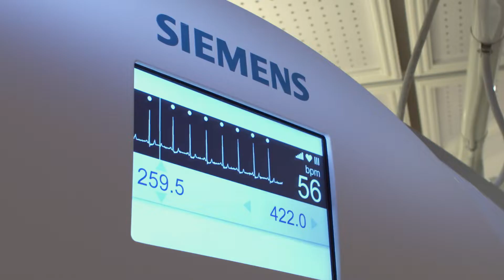Cardiovascular Care in Monaco - A Success Story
At Cardiothoracic Center of Monaco, all imaging solutions for cardiology are optimally interlinked and connected, creating synergies along the clinical pathway - from diagnosis & planning, to therapy and follow-up. Learn more about our multimodality solutions for interventional cardiology & discover how we support our customers.